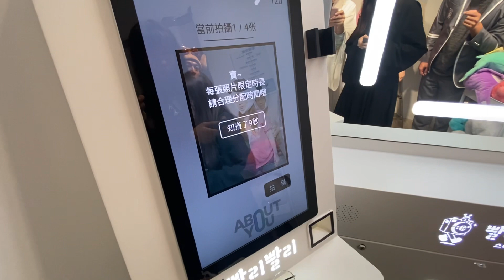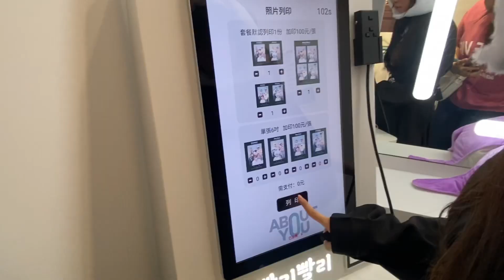【宥仔的走跳生活】高雄新崛江 PALI PALI韓式拍貼館~四格貼拍大頭照~各式造型帽.造型眼鏡~宥仔自己裝扮~好拍到不要不要的~超有趣～